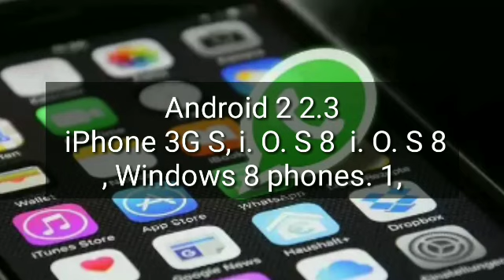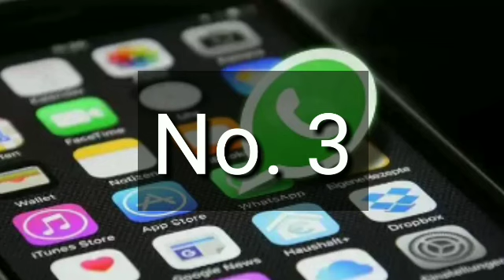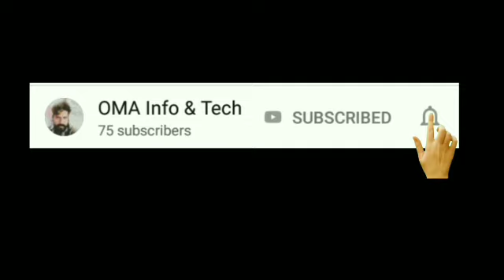വാട്സ്ആപ്പും പണി തന്നു തുടങ്ങി |Whatsapp 2020 New Updates# M S. World Malayalam